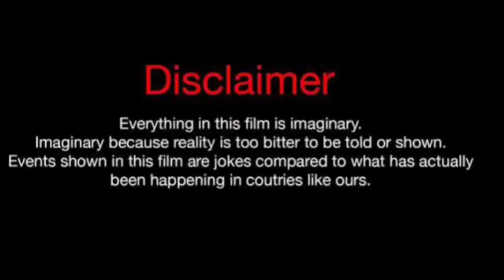Diddy Vs Imani Ali (Kountry Wayne Member) Real Life Partners 2024